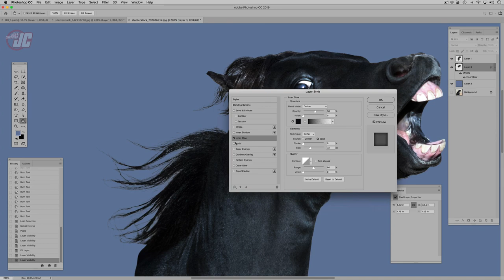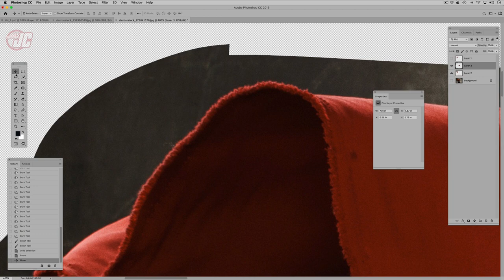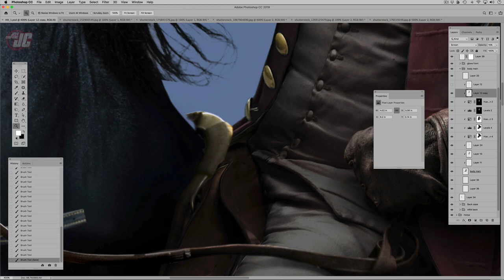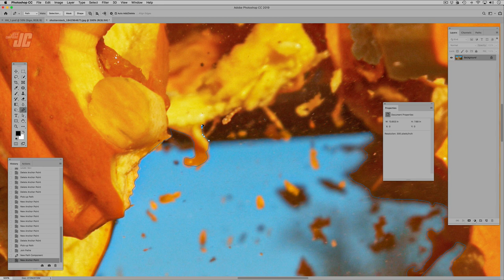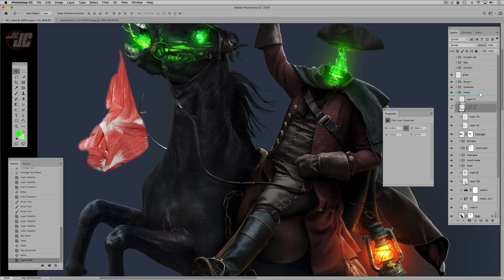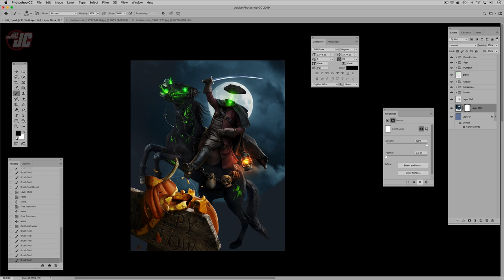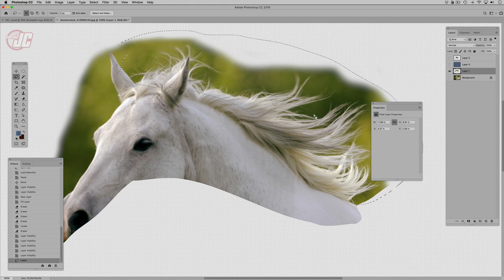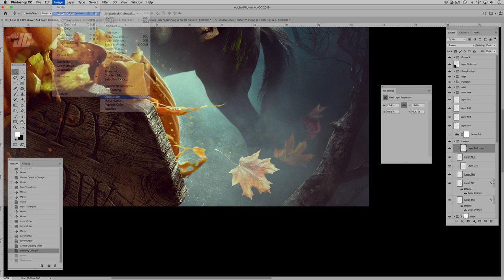"The Headless Horseman": Photo Manipulation Speed Tutorial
I recently visited Sleepy Hollow NY. Had a great time, lots of cool things to see and do. It was a great way to kick off Halloween season 🎃 And of course, it inspired me to create a headless horseman piece.

   (^^purchase hi-res jpegs and layered PSDs!)